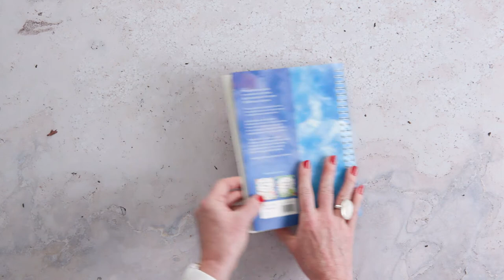3000 Color Mixing Recipes - Book Flip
Check out the color mixing guide of the century! This ultimate guide to watercolor mixing is perfect for any watercolor artist. Take a sneak peek at the beauty inside here!